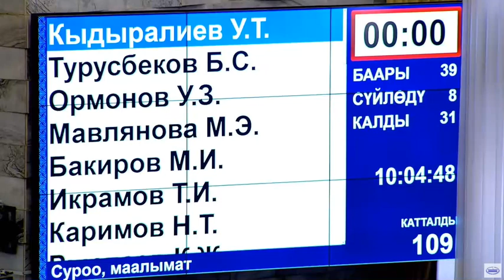Депутат:Я предлагаю, отправить школьников и студентов на досрочные каникулы/Акыркы кабарлар/